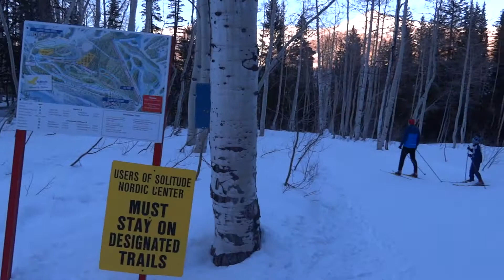TUNA Recreation League 2015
The ambitious Recreation League skiers are finding that the Solitude Nordic trails, snow, and scenery make skiing that little bit more fun. Skiers are applying their season's skills in traveling the trail system at Silver Lake, down the Evergreen runs and onto Cabin Fever racing each other to the fire station.